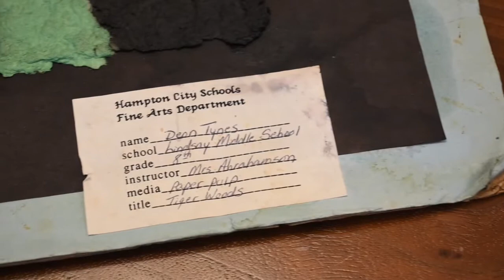South Florida Artist Celebrates Black History Month Through Painting (02/26/2021)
A South Florida man is celebrating Black History Month by channeling his artistic talent to inspire others to reach out to achieve their dreams.

Video shot and edited by Matt Story